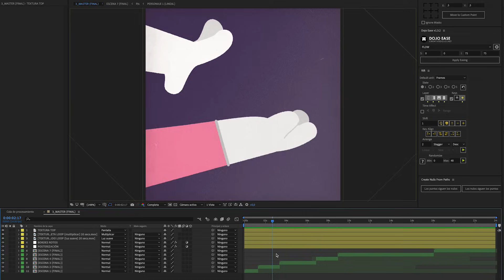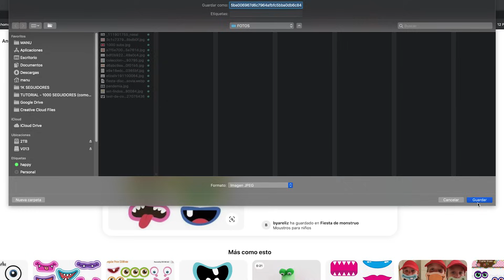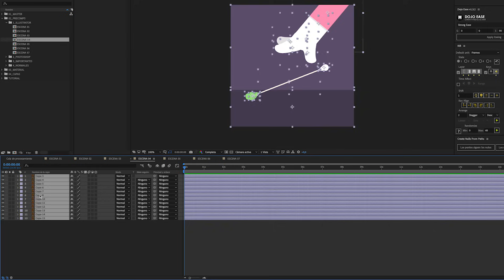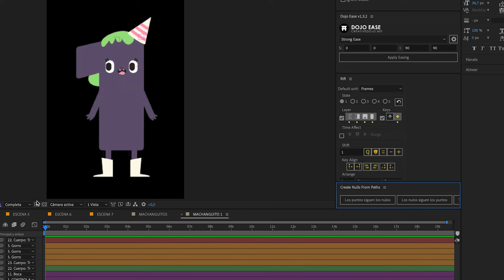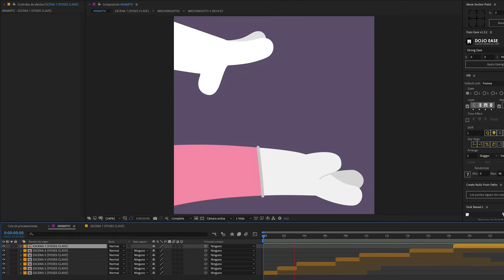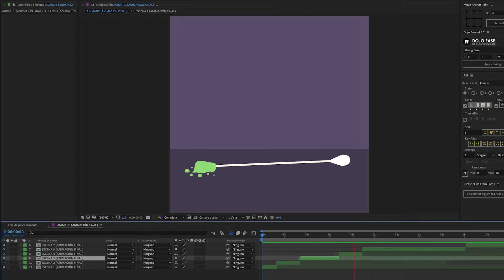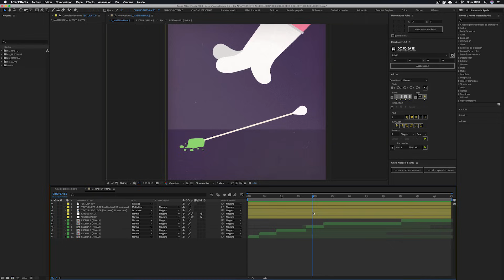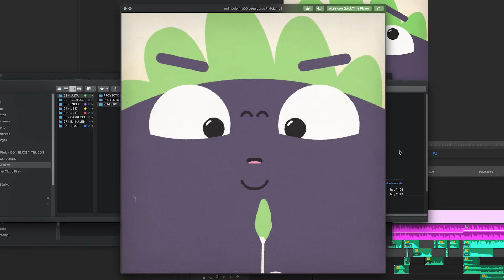►COMO HACER ANIMACIONES PASO A PASO ✅ TUTORIAL de ANIMACION en AFTER EFFECTS 🔥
🎁 Formación express GRATIS que no verás en YouTube: aprende a animar con método y flow desde el día 1

En este tutorial de ANIMACIÓN en AFTER EFFECTS aprenderemos COMO HACER ANIMACIONES paso a paso, usando previamente el illustrator para crear nuestras ilustraciones vectoriales y así poderles modificar los trazados. También pueden dibujar en el Photoshop o dentro del mismo After Effects sin problema!
Les voy a enseñar, DE PRINCIPIO A FIN, cómo hice esta animación 2D en After Effects para celebrar que ya somos 1000 seguidores 🥳.
Al final de este video vamos a terminar sabiendo cómo crear de la mejor forma nuestras animaciones, desde la idea inicial hasta que le damos al bendito botón de renderizar.
Además, les mostraré la mejor forma de exportar nuestras animaciones.
¡Por fin conseguiremos lograr un resultado profesional en nuestros trabajos de forma muy fácil!
¡Espero que les sirva de ayuda a nivel personal o laboral, ya que se vienen tiempos difíciles y poder trabajar de esto desde sus casas puede ser una solución!

——-👇 Los “CHACHO-LINKS” con mis RECOMENDACIONES 👇 ——-

► Descarga gratis mi "chacho-checklist" 📝 10 PASOS para CREAR una ANIMACIÓN con ÉXITO

🔴 DIRECTOS EXCLUSIVOS para ¡CHACHO FANS!

¡Escríbanme lo que quieran en los comentarios que me los leo todos! 👀

0:00 Introducción
0:24 La super idea
0:57 El Story- Board
2:28 Buscando Referencias
3:21 Los Style Frames
4:19 Preparando el material
4:50 El "Rigging" oo
6:31 El Animatic
7:07 Creando Poses Clave
9:15 Animación Básica
10:13 Animación Final
11:44 El "Look" Final
12:32 El sonido